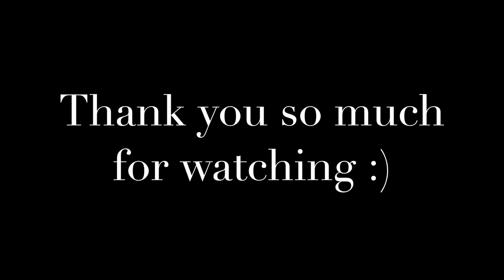LETS GET PHYSICAL | Halloween Back Workout & Vlog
This video is of our 80's fitness night at the gym on Halloween. Full back workout included as well as some vlog clips. Enjoy xo